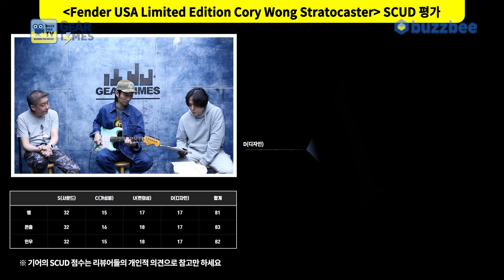[GearTimes 3901회] 펜더 Fender USA Limited Edition Cory Wong Stratocaster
펜더 Fender USA Limited Edition Cory Wong Stratocaster

0:00 오프닝
5:24 스펙(Spec)
6:36 사운드 테스트(Sound test)
11:26 시연 (Demo)
13:24 한줄평
14:11 점수